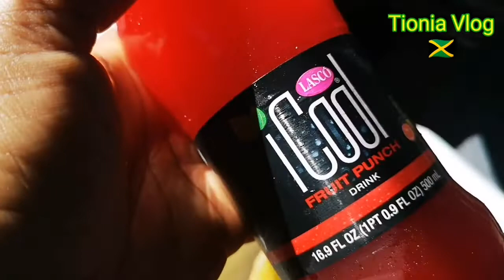JAMAICA TRAVEL VLOG | ACKEE & SALTFISH | FRIED DUMPLINGS |FRIED BAKE FLOATS FOR BREAKFAST